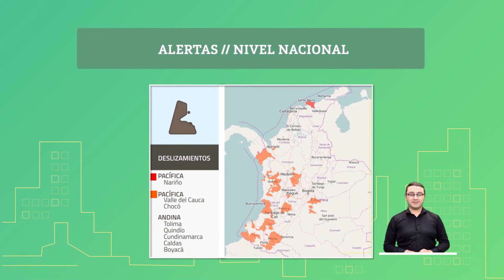Pronóstico del tiempo - Tarde jueves 17 de diciembre 2020